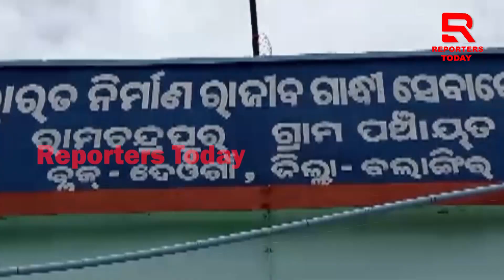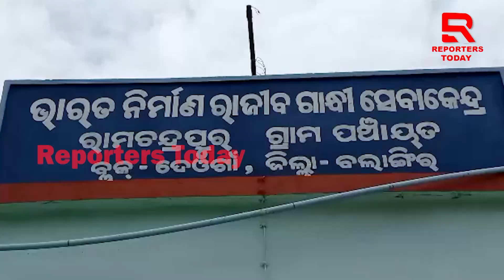ଶିକ୍ଷକ ଶ୍ରେଣୀଗୃହ ପାଇଁ ତାଲା ପକାଇଲେ ଗ୍ରାମବାସୀ